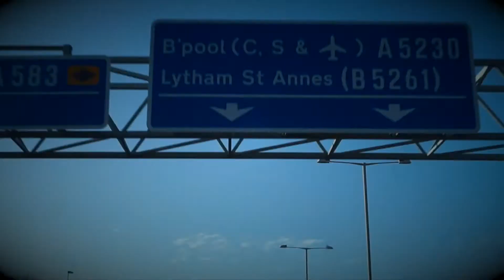LETS ALL GO TO BLACKPOOL! Blackpoolrocks!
Blackpool, famous for it's lights, donkeys, chips, rock and the song lets all go to Blackpool! Comedy skit and look at the lovely english sea side town of Blackpool.